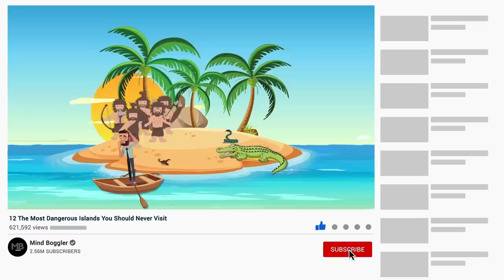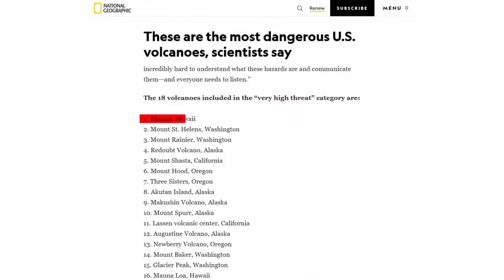12 Most Dangerous Islands You Should Never Visit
When the sea is a big, blue bowl with you in the middle of it, and you’re desperate for anything that might look like land, you might thank your lucky stars that you’ve sighted what looks like a mound of blessed earth rising out of the waves. Clinging to your sodden plank or limp and weak at the bottom of your lifeboat, you would cry salty tears of joy that you were saved.
But what if the beach you stumbled up onto was worse than anything you could have imagined? What if it promised not safety but only a different death? You might as well get back in that water; there is nothing here that will save you . . .